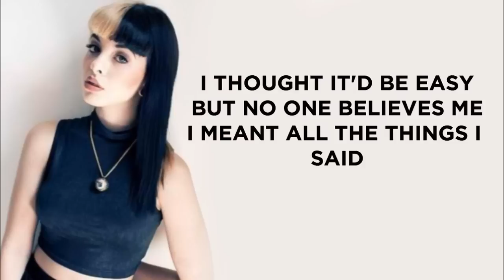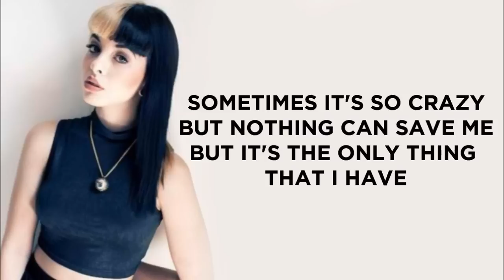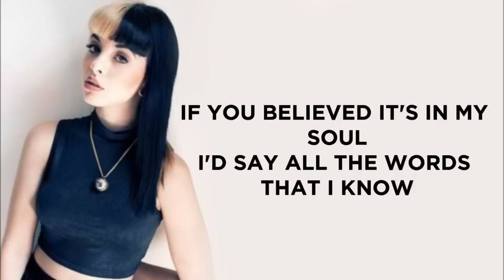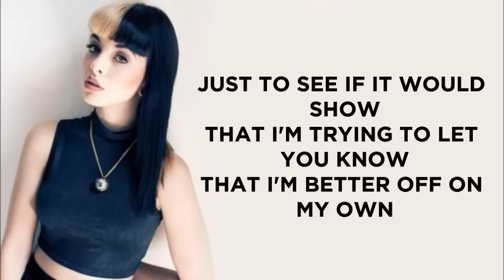Pieces - Melanie Martinez (Cover) (Lyrics)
Melanie Martinez cover of Pieces by Sum 41 (lyric video).